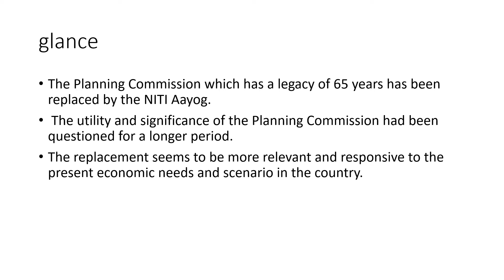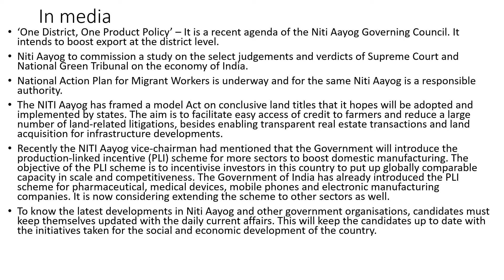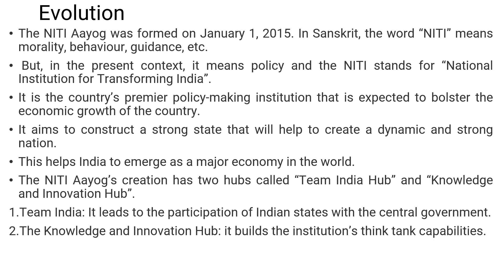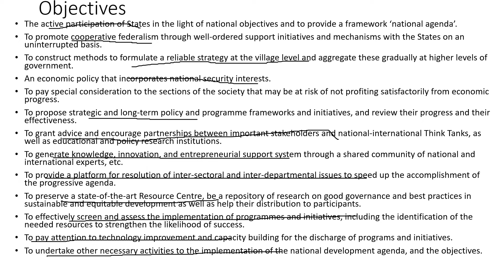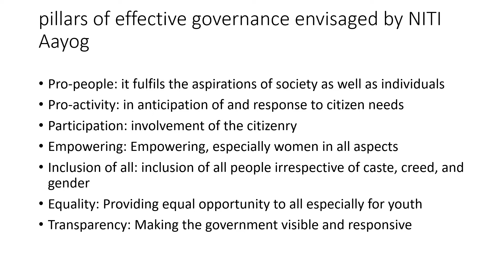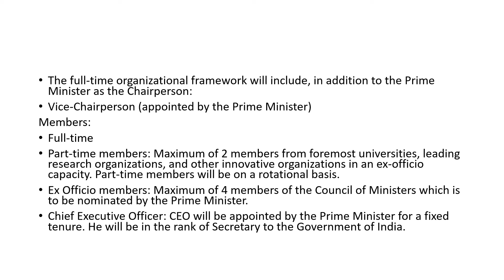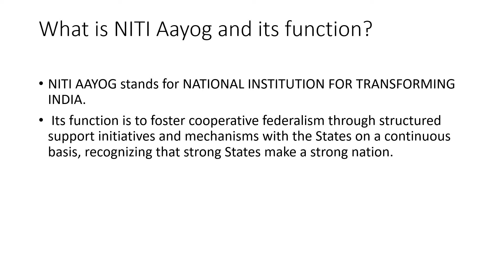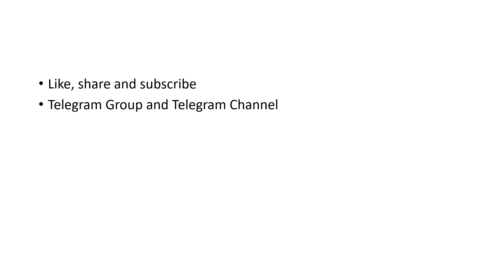National Institution for Transforming India NITI Aayog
This video discusses National Institution for Transforming India NITI Aayog

Shri Suman Bery is currently Vice Chairperson, NITI Aayog, in the rank and status of a Cabinet Minister. An experienced policy economist and research administrator, Mr Bery took over as NITI Aayog Vice Chairperson from 1 May 2022.